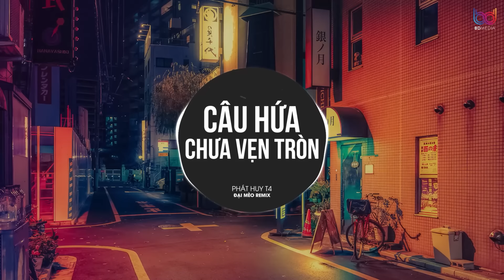mình đã hứa yêu thật lâu suốt kiếp mãi không xa rời | Câu Hứa Chưa Vẹn Tròn Remix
Câu Hứa Chưa Vẹn Tròn Remix Hot TikTok (Đại Mèo Remix) | Mình Đã Hứa Yêu Thật Lâu Remix TikTok
Link Gốc :

 • ♬CÂU HỨA CHƯA VẸN TRÒN - PHÁT HUY T4 ...

Phát Huy T4 - "Câu Hứa Chưa Vẹn Tròn" / Trách thân anh không thể níu em dù một giây..
Lyrics câu chưa trọn vẹn :
lyric
Câu hứa chưa vẹn tròn

Rồi người  thương đến lúc cũng hóa thành lạ xa , dù chờ mong bao năm người ta cũng chẳng về , ngày biệt ly nước mắt đôi dòng chảy thành sông , phải chi người thấu hết nỗi đau long mình mang , từng câu hứa em khẽ bên tai vẫn chưa phai , sợ những lúc men say đưa em về chốn này
chẳng còn nhau đi qua bao  đoạn đường vắng người , trách thân anh không thể níu em dù 1 giây

mình đã hứa yêu thật lâu suốt kiếp mãi không xa rời , lời nói trên môi cũng chỉ toàn  là  dối lừa tình yêu xưa chỉ là quá khứ phải giữ sâu đáy lòng , thương nhớ một người nơi chốn xa chẳng thương ta trời nay bỗng mưa đổ xuống làm anh tan nát lòng ,váy cưới xe hoa em bước đi theo chồng tình tan duyên tàn , chúc em bên người ấy luôn ái ân ,

rap người đã mang bao nhiêu yêu thương anh trao chỉ để lại đây mỗi nỗi nhớ vô vọng ,tình mình giờ cũng đã vỡ nát  con tim anh xơ xát nước mắt chảy thành dòng kỷ niệm ngày bên nhau anh xin giữ kín chẳng phải để tháng năm nhẹ trôi phai nhòa   vội đến để rồi quay bước đi thôi ,không nói thêm một chia ly

Ver2

, từng câu hứa em khẽ bên tai vẫn chưa phai , sợ những lúc men say đưa em về chốn này

Code
Đêm se lạnh lê bước 1 mình phố thành thiếu em buồn tênh
Say giấc mộng nghe tiếng em về tiếng em cười đôi mình nồng ấm